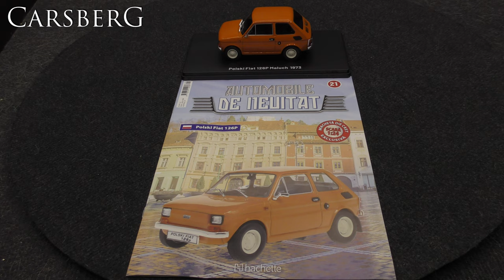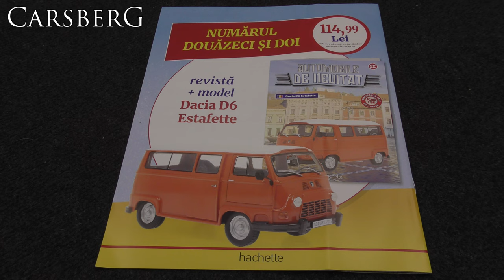661. 1973 Polski Fiat 126P Maluch 1/24 - Unforgettable Cars 21 - hachette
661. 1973 Polski Fiat 126P Maluch  1/24 - Unforgettable Cars 21 -  hachette
Automobile de neuitat 21

Panasonic HC-VX870